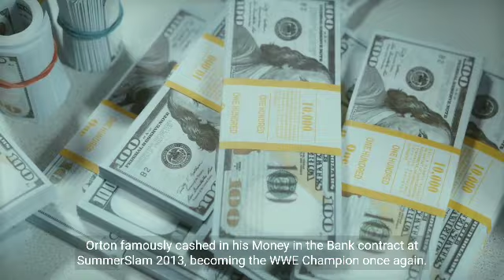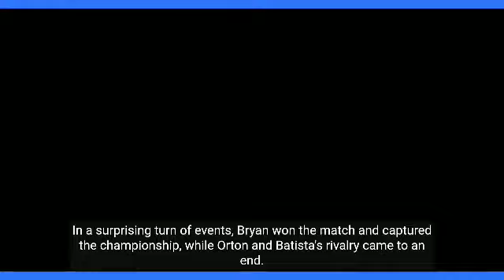WWE Championship Randy Orton life journey |J&T news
In this video tell about the Great WWE Championship Randy orton life journey
Randal Keith Orton,
more commonly known as Randy Orton, is a professional wrestler
who has had a remarkable career in the world of sports entertainment.
He comes from a wrestling family,
as his grandfather, Bob Orton Sr.,
and his father, "Cowboy" Bob Orton, were both professional wrestlers.Orton initially wrestled in various independent promotions before signing with the World Wrestling Federation (now WWE) in 2001.
Orton had a successful start in WWE, winning the Intercontinental Championship twice,
the World Tag Team Championship, and the World Heavyweight Championship.
Bray Wyatt WWE Championship dies aged 36.
J&T news
Life story
WWE Championship Randy orton
Randy Orton life career
World news
Injured Randy Orton
Come back Randy Orton
History of Randy Orton WWE Winner
Monday
4 September 2023
Time 9:55:00pm